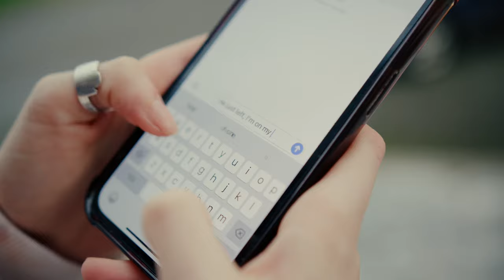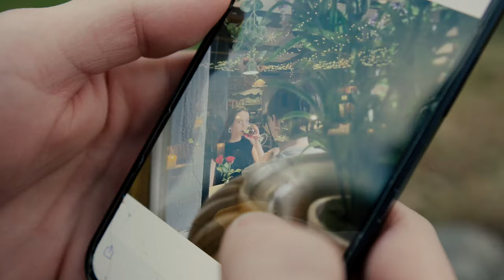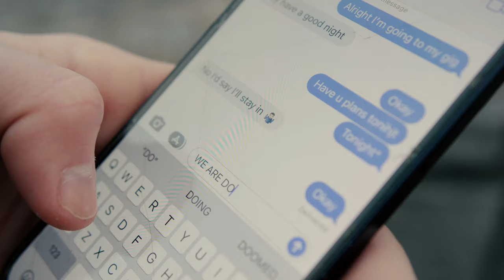Johnluke - Already Been Told (Official Music Video)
I am thrilled to present to you with my official music video for my debut single "Already been told"🫶
None of this would have been possible without the gifted creative genius and videography of  @edhannigan and the brilliant music producer @SkeltonDave
So much work has gone into this video, massive thanks to the amazing actress @izzytouhy and incredible actor @Ethanbutler.
The setting wouldn't have been possible without the help of @fightingcocksbirr and @ferryinnportumna for the use of their fabulous venues.
If you have a minute give it a quick watch, I am so proud of this song and video and I hope you enjoy it too!